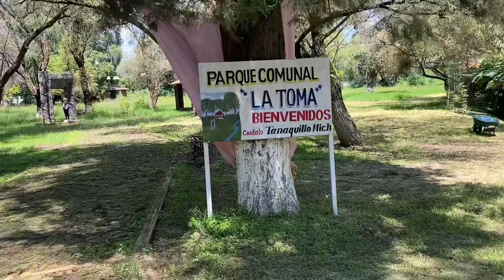Porque debes visitar el Manantial "La Noria"? de Tanaquillo Michoacan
Manantial (La Toma) paraíso escondido Tanaquillo Michoacán.Tanaquillo Michoacan